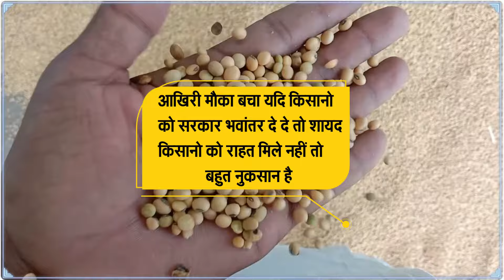09 मई 2024 आज सोयाबीन में भारी तेजी Soyabean ka bhavSoyaka rate,Soyabean mandi bhav aaj ka bhav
18 अप्रैल 2024 आज सोयाबीन में भारी तेजी Soyabean ka bhavSoyaka rate,Soyabean mandi bhav aaj ka bhav
Soybean Market Insights: MSP Hike & Instant Incentives for Meal Exports in Maharashtra
सोयाबीन की MSP बढ़ सकती है...मील एक्सपोर्ट पर इंसेंटिव की मांग सरकार तक पहुंचाएंगे:, Chairman CACP, Maharashtra

18 अप्रैल 2024 आज सोयाबीन में भारी तेजी Soyabean ka bhavSoyaka rate,Soyabean mandi bhav aaj ka bhav
खाद्य तेल की कीमतों को मोदी सरकार ने बड़ा फैसला लिया है, जिसके तहत तेल के आयात शुल्क में छूट की सीमा सरकार ने मार्च 2025 तक बढ़ा दी है. इस फैसले से आम लोगों को खाद्य तेल की कीमतों में बढ़ोतरी से राहत मिलेगी. सरकार ने अधिसूचना जारी करते हुए इसकी जानकारी दी. बता दें कि केंद्र सरकार ने जून में कच्चा पॉम ऑयल, कच्चा सूरजमुखी तेल और कच्चा सोयाबीन तेल के लिए आयात शुल्क में छूट की सीमा मार्च 2024 तय की थी.
सोयाबीन का भाव आज का 2024 | सोयाबीन का रेट | सोयाबीन मंडी भाव टुडे | Soybean ka bhav aaj ka 18 अप्रैल 2024 Soybean rate | soybean mandi bhav | सोयाबीन तेल का भाव 2024 | NCDEX Soyabean rate today | Soybean prices today

सोयाबीन मंडी भाव आज का | सोयाबीन का भाव | सोयाबीन भाव टुडे | soybean ka bhav | soybean mandi bhav | सोयाबीन तेल भाव 2022 | soyabean ka bhav | soybean bhav today | 18 अप्रैल 2024 । 18 अप्रैल 2024 सोयाबीन भाव

सोयाबीन मंडी भाव आज का 18 अप्रैल 2024 के प्रमुख मंडियों मे soybean के ताजा भाव

सोयाबीन भाव 15 अप्रैल 2024: सोयाबीन में भारी तेजी ! रूस यूक्रेन युद्ध तेज , Soyabean mandi bhav today

 18 अप्रैल 2024 Soyabean rate aaj ka.

soybean bhav,
soyabean bhav,